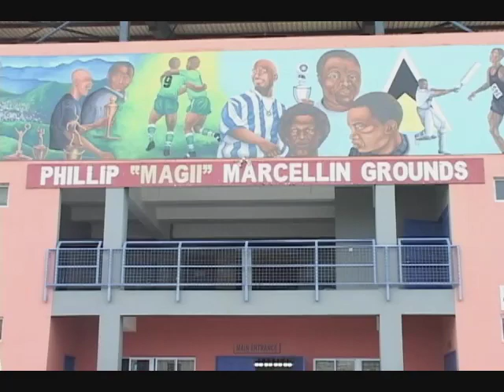lets get physical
The Curriculum Development Unit of the Ministry of Education is working to create a tutorial for physical education instructors. The new tool will ensure that all students doing the subject at the CXC level are uniformly assessed. More from Chris Satney